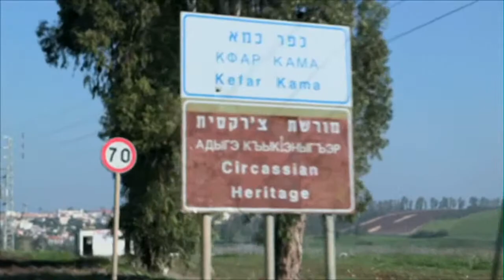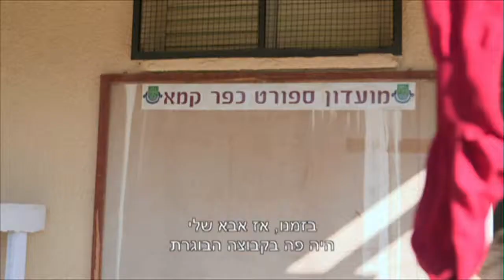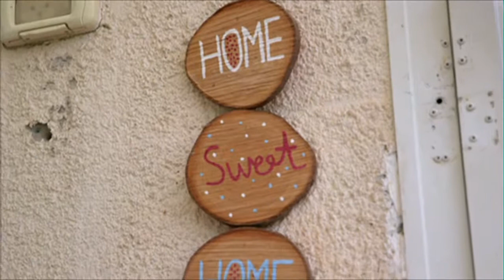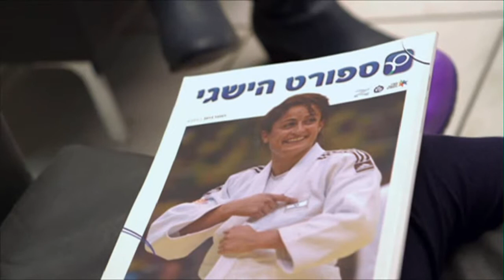מסע לזהב- ערוץ 10